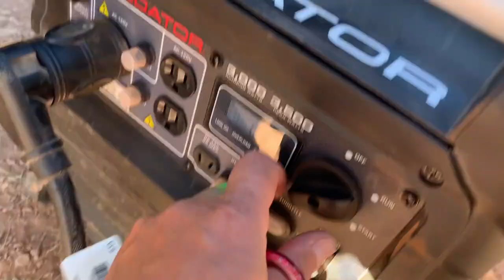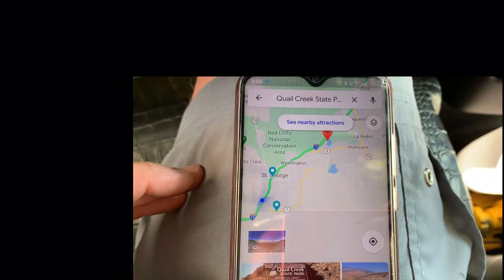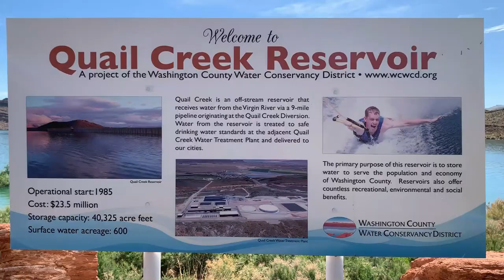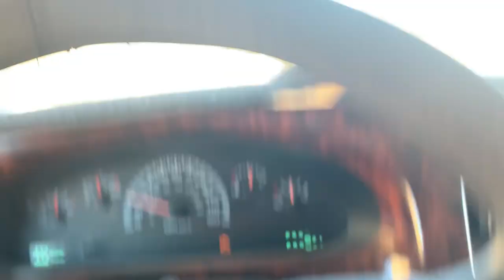The Struggle is Real- Quail Creek SP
On this episode when spend the day kayaking and swimming at Quail Creek State Park.  The Blue Beast caves (literally) while transporting the trailer.  It was one of the best and worst days yet!